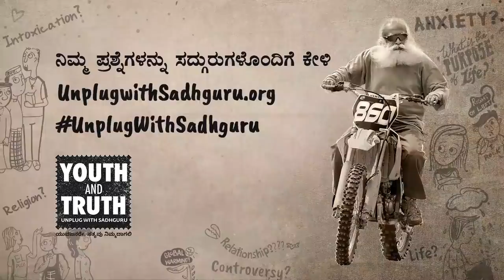ರಾಮ ಅಥವಾ ಕೃಷ್ಣ; ಯಾರನ್ನು ಅನುಸರಿಸಬೇಕು? Rama or Krishna; whom to follow? Sadhguru Kannada | ಸದ್ಗುರು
ರಾಮ - ನೀತಿ, ನಿಯಮಗಳನ್ನು ಕಟ್ಟುನಿಟ್ಟಾಗಿ ಪಾಲಿಸುವ ವ್ಯಕ್ತಿ, ಪೂಜನೀಯ. ಕೃಷ್ಣ, ಯುದ್ಧದಲ್ಲಿ ವಂಚಿಸಿಯೂ ಕೊನೆಗೆ ಧರ್ಮವನ್ನೇ ಸ್ಥಾಪಿಸಿದ ಮಹಾಪುರುಷ. ಇಬ್ಬರೂ ನಮಗೆ ಮಾದರಿಯಾದರೂ, ಇಬ್ಬರ ಹಾದಿಯೂ ವಿರುದ್ಧವಿರುವಂತೆ ಕಾಣುತ್ತಿದೆಯೇ? ಆಧುನಿಕ ಯುಗದಲ್ಲಿ ನಾವು ಯಾರನ್ನು ಅನುಸರಿಸಬೇಕು?

ಸದ್ಗುರುಗಳ ಉತ್ತರ ಕೇಳಿ.